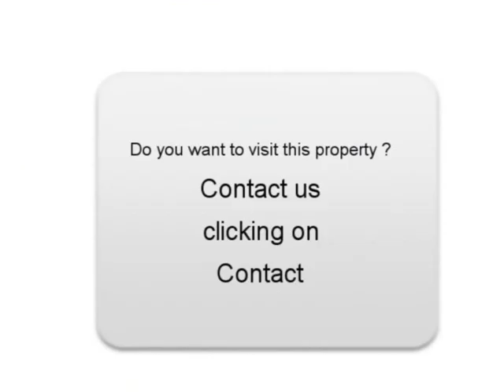Sale one Hyundai Coupe Andrésy Yvelines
For sale at  Andrésy  Used car Hyundai Coupe of 49500 Km.
used motors Autoenvideo : Sale one Hyundai Coupe  Andrésy  Yvelines